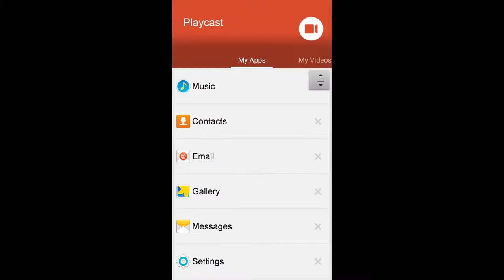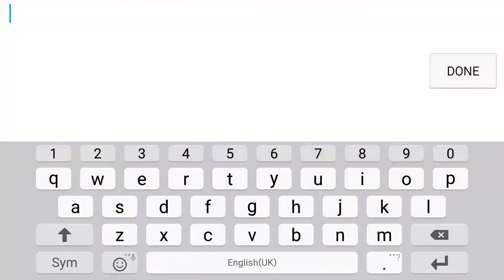Prop Hunt Portable"STAY FROSTY"